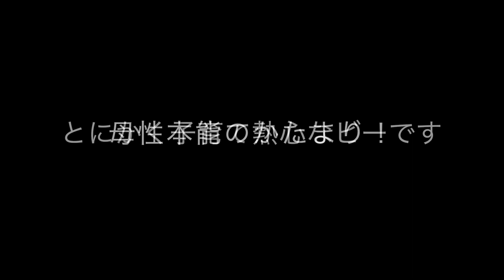ラブラドールレトリーバーの子犬・生後3日目・母性本能のかたまり？！とにかく子育て熱心・すぐに子犬のもとに戻りたい！